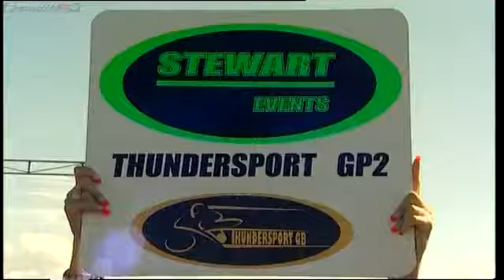GP 2 Race 2-Thundersport RD3